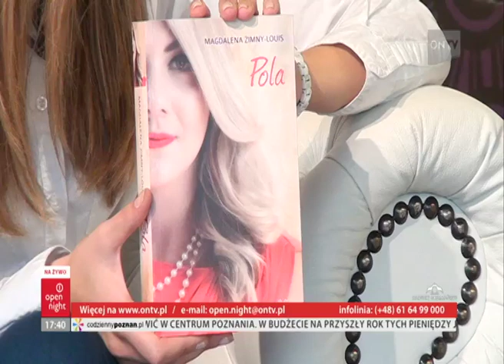open night 26.09.2012, Wydawnictwo Replika